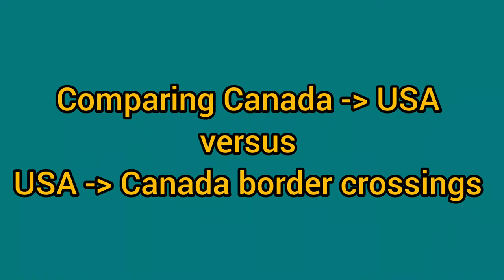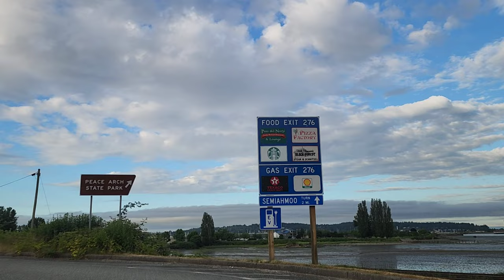Canada 🇨🇦 and USA 🇺🇸 land border crossing | Driving from Vancouver to Seattle SamselVlog #BC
We recently crossed the border from Vancouver, BC to Seattle, Washington and back. This is the short version of the two border crossings. The full video of Canada to USA is here

We recently went back to the USA, watch the video here

Musician: ASHUTOSH